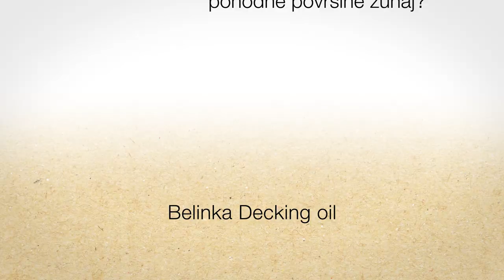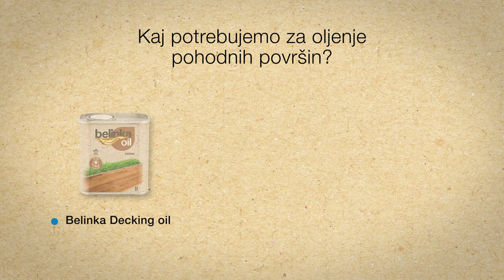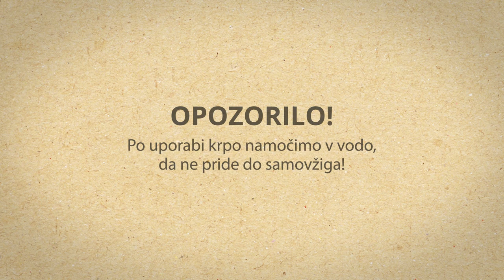Kako naoljimo lesene pohodne površine zunaj?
Video navodila za oljenje zunanjih lesenih pohodnih površin z oljem za les Belinka Oil Decking. Vsebuje UV filtre in absorberje, dostopno pa je v petih izbranih niansah. Vsa Belinkina olja so izdelana na osnovi naravnih sestavin, so zdravju neškodljiva, les ščitijo pred različnimi zunanjimi vplivi ter poudarijo njegovo naravno lepoto.